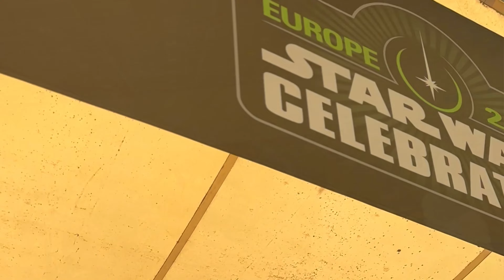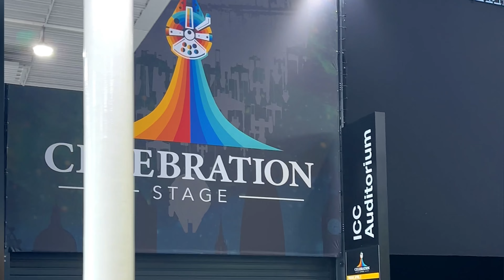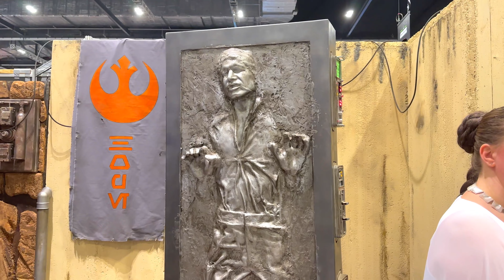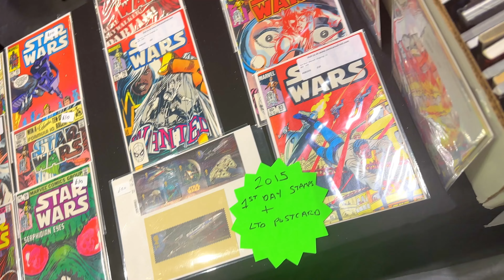Come With Me To Star Wars Celebration 2023 At The ExCel Centre In London🪐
I had such an amazing time at Star Wars Celebration!
From the cosplays to the panels to the friendly faces it truly was an experience I won’t forget✨ I hope you enjoy this video as a sneak preview as to what you can expect from the yearly Star Wars Celebration event!🪐